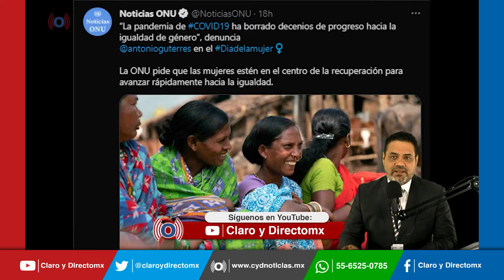Así se vivió el Día Internacional de la Mujer en el mundo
La conmemoración del Día Internacional de la Mujer en este año, estuvo  marcada por la pandemia.  Pese a que en algunos países se prohibieron los actos conmemorativos  y manifestaciones para evitar contagios por Covid-19, grupos de mujeres decidieron tomar las calles, las plazas, los balcones e incluso las redes sociales en diversas ciudades del mundo.